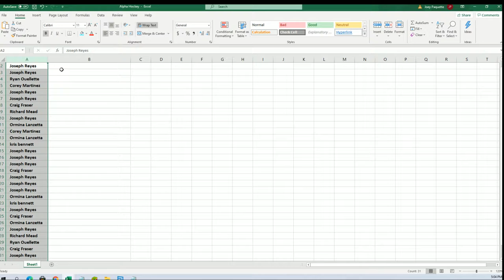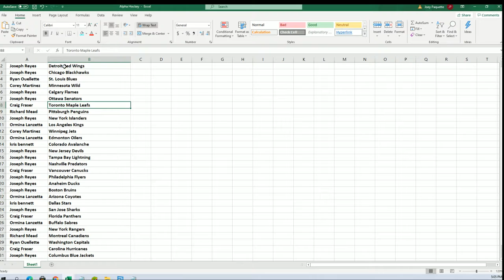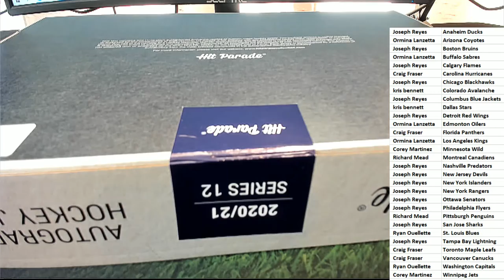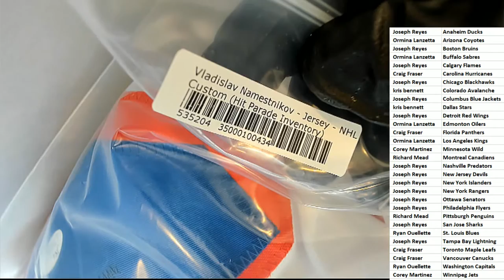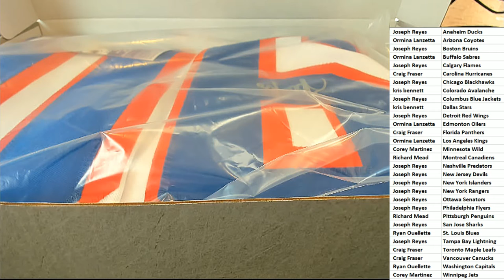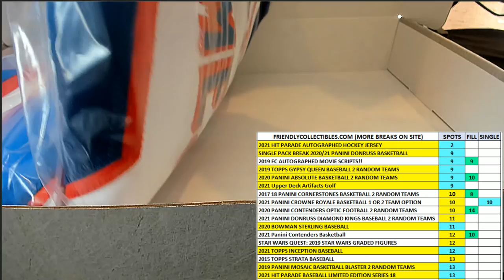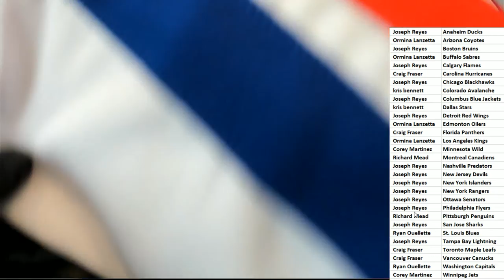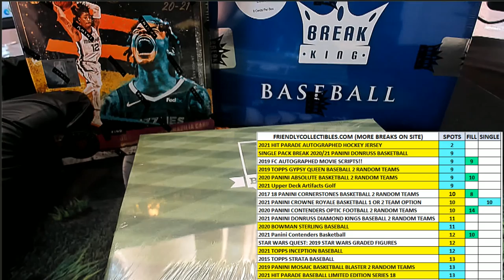2021 Hit Parade Autographed Hockey Jersey Series 12 ID 21S12HPHOCKJERS101